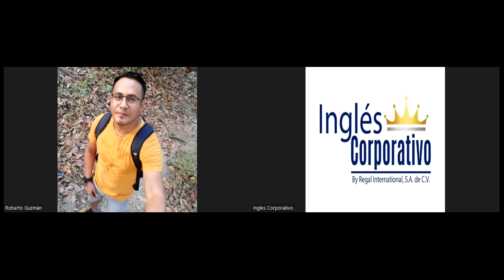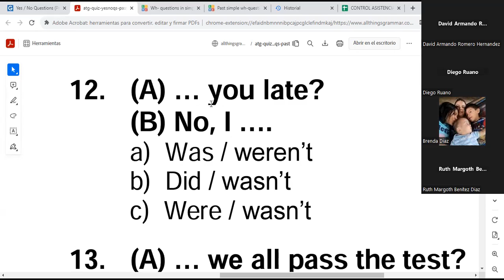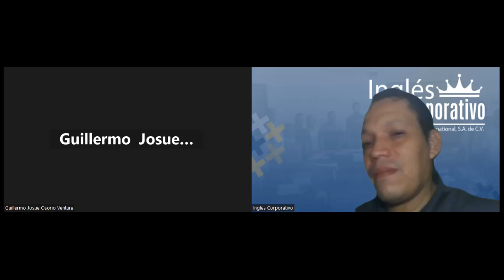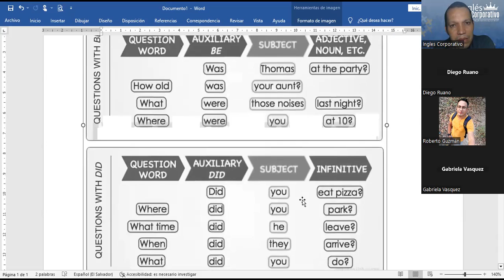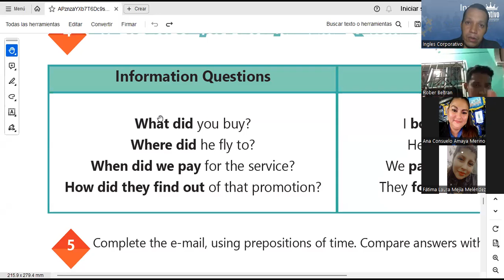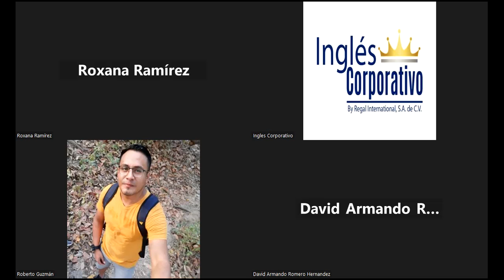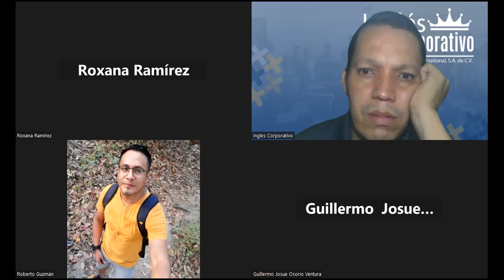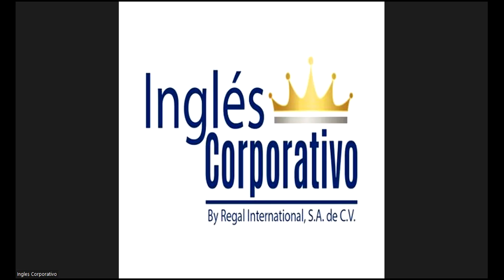SESSION 14:19-09-2023-AC29750-0018-2023-NAJARRO – SIMPLE PAST INFORMATION QUESTIONS